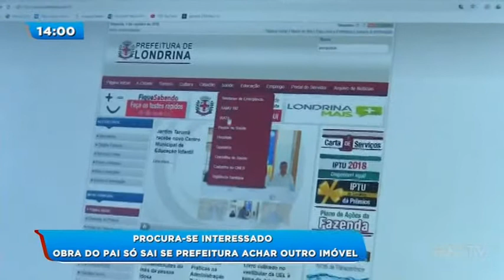Obra do PAI só sai se Prefeitura achar outro imóvel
A prefeitura de Londrina está de olho nos classificados! Tudo pra tentar achar um imóvel que possa receber a estrutura do pronto-atendimento infantil durante a reforma do prédio atual, ali na leste-oeste.